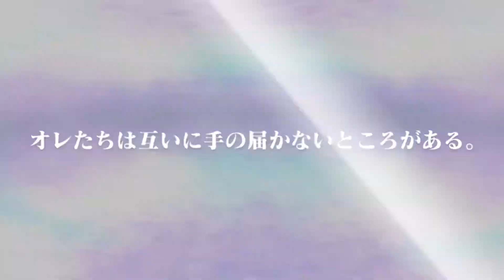【テイルズオブザレイズ】11連ガシャ イベント限定狙いで「精霊の主とゆかいな仲間たちピックアップガシャ」逝ってみた